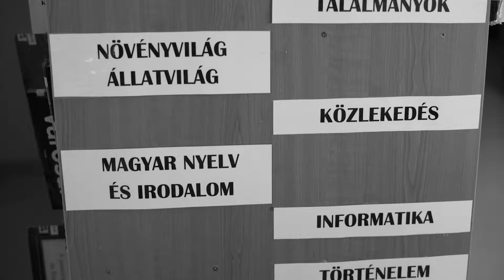Animal Cannibals - Ego (acapella)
Zene: Deseő Balázs
Szöveg: Animal Cannibals
Album: 19
Operatőr és vágó: Baricsa-Horváth András (Popupfilm)
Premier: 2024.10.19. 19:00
Magneoton

Ego

Dalokban, klipekben, színpadon,
Titeket hallgatva állandóan azt kapom,
Nincs ütős téma, nincs mondanivaló,
Oh, csak az ego, csak az ego!

Egy MC-be kell ego! Oké, rendben!
A szintje? Ne legyen mérhetetlen!
Hogy mire gondolok? Szerintem érthető.
Magabiztos legyen, ne fölényeskedő!
Nem nyerő mindig az erő, az is menő,
Ha tisztán egy üzenetet vezet csak elő.
Így aki hallgatja, nem csak azt kapja,
Hogy mennyire nagyba van ma.

A szövegem beton, a nyelvem penge.
Készen állok bármikor egy battle rap-re.
Osztok mindenkit, old school-t, new school-t,
Párbajellenfelem eddig mind ott pusztult.
A technikátok gyenge, a rímetek sablon,
Az előadásmódotoktól majd’ bealszom.
Hadonásztok össze-vissza, mint egy ninja,
De egyéniség bennetek nyista.
Két vállra fektetem testetek, lelketek,
Reszkethettek, mert nyerek.
Vettétek? Menjetek szépen a színpadtól távol.
Veletek is csak teljesebb a lúzertábor.
Mámor a beat-en, a flow-m meg a szlengem.
Az UG felemel és tisztel engem.
A dumám az egyedi, a szerepem kettős:
Az utcán egy senki, a színpadon egy hős.

Én a kemény csávó lettem, a született gengszter.
Pusztítóbb vagyok, mint egy lézerfegyver.
A klipjeimbe csakis igaz dolgokat rakok:
Pénz, verdák, drogok, csajok.
A szövegeim mutatják honnan jöttem.
Az utca börtönéből önerőből kitörtem.
Szupersztár lettem, egy igazi bálvány.
A szavakkal csak óvatosan, hogyha kritizálnál!
Mert itt a gang-em, védenek engem,
Mellettem állnak és mind kegyetlen.
Pakk-pakk, leszednek, ha rátok szállok.
Úgyhogy húzzátok meg magatokat kis pajtások!
Az imidzsem szó szerint sérthetetlen,
A negatív reklám, ami éltet engem.
Rossz vagyok, tudom. De mit tegyek?
Így is én lettem a példaképetek.